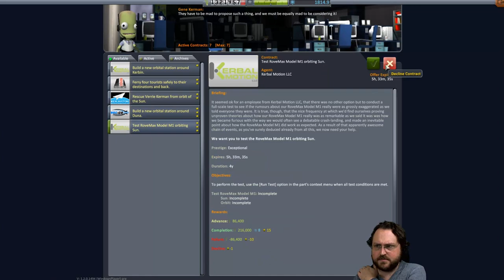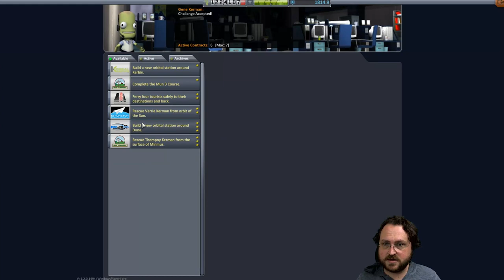Let's Play: Kerbal Space Program - 1.2 Career Mode! - Ep. 14: To Duna!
From the September 17th Livestream.
Playing in the preview build of version 1.2. No release date available fore 1.2 yet.  Playing with no mods.

Snail Mail:
P3A 4S8